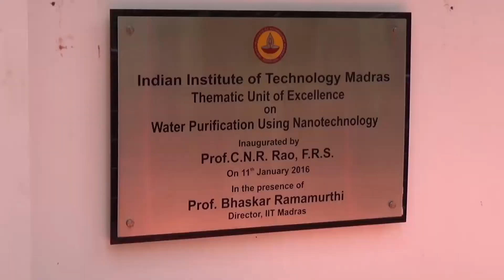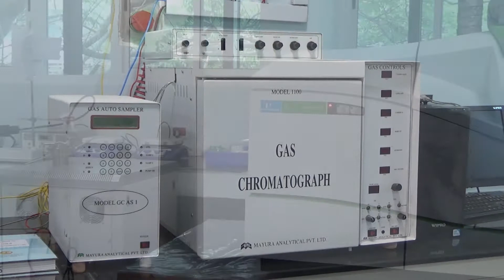Thematic Unit of Excellence - IIT Madras - Prof. Pradeep's lab on Nanotechnology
A walk-through of the Thematic Unit of Excellence - IIT Madras - Prof. Pradeep's lab on Nanotechnology